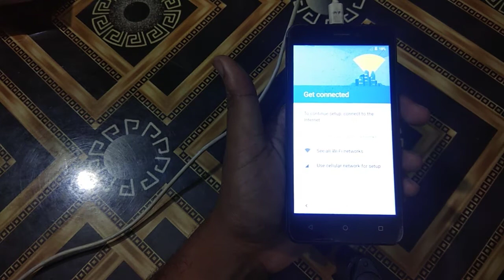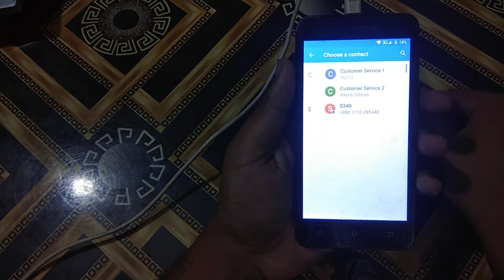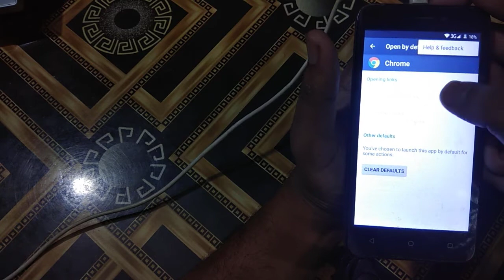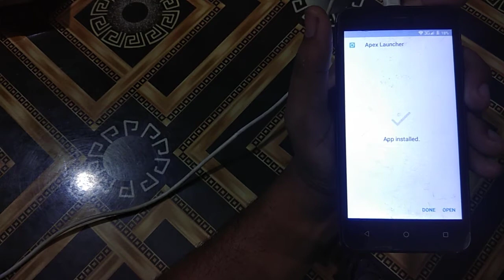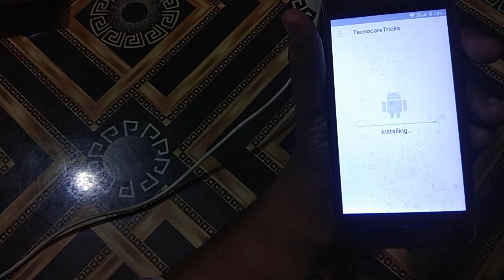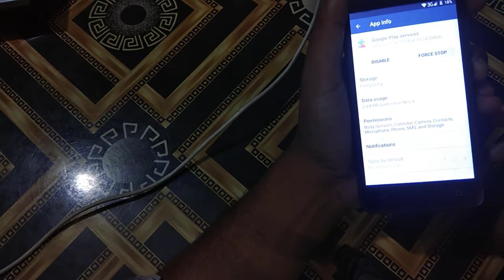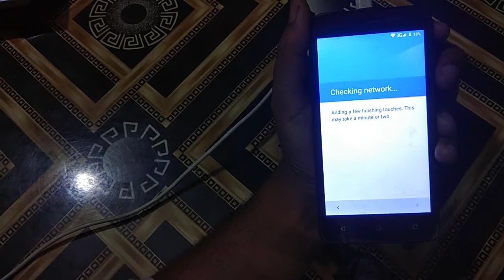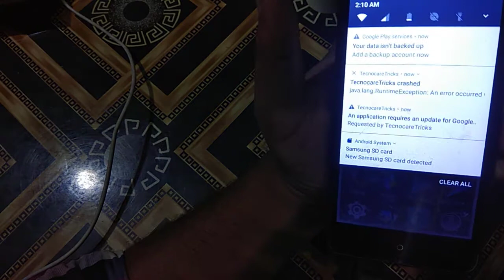Symphony V95 Frp Bypass| Symphony v95 google account remove| v95 frp bypass 2021| V95 Frp Bangla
This video shows how to bypass frp of symphony v95. It's also about symphony v95 google account remove. This method works 100%. This V95 frp bypass 2021 is done without any pc. It also illustrates symphony v95 google account remove without box.
IT Help 360

1. How to Disable Windows 10 Updates Permanently || Turn off automatic updates of windows 10

2. How to Disable Windows 10 Updates Permanently || Turn off automatic updates of windows 10 (Bangla)

3. Walton Primo H8 Frp Bypass Without PC 2021 || 100% Solved || Google Account Remove ||Android 8.0

4. Walton Primo H8 Frp Bypass Without PC 2021 || Bangla || 100%|| Google Account Remove ||Android 8.0

5. Walton EF6 Frp Bypass || Walton EF6 Frp Remove || EF6 Frp 100% Done || EF6 Frp Remove Without PC

6. Walton EF6 Frp Bypass | Walton EF6 Frp Remove | EF6 Frp 100% Done |EF6 Frp Remove Without PC |Bangla

7. Symphony V95 Frp Bypass| Symphony v95 google account remove| v95 frp bypass 2021

8. Symphony V95 Frp Bypass| Symphony v95 google account remove| v95 frp bypass 2021| V95 Frp Bangla

9. Symphony v96 Frp Bypass | Symphony v96 frp lock remove| Frp bypass symphony v96| V96 google account

10. Symphony v96 Frp Bypass | Symphony v96 frp lock remove| Frp bypass symphony v96| V96 google account

11. Symphony V48 Frp Lock Remove 100% |Symphony V48 Frp Unlock| V48 Google Account Remove Without Pc|
12. J5 Frp Unlock Without PC| Samsung J5 Google Account Bypass| J5 frp Bypass without PC| J5 Frp| Bangla

13.  J5 Frp Unlock Without PC| Samsung J5 Google Account Bypass| J5 frp Bypass without PC| J5 Frp| J5

14. How to Install Android 6.0 Marshmallow On Samsung Galaxy Core Duos gt-i8262|| IT Help 360

15. Redmi 9 Prime Frp Unlock|Redmi 9 Prime frp bypass without pc|Redmi 9 prime google bypass| M2004J19I
16.  Redmi 9 Prime Frp Unlock| Redmi 9 Prime frp bypass without pc| Redmi 9 prime google bypass|M2004J19I

17. Huawei Y3 2017 Frp Bypass Without Pc|Frp Bypass Huawei Y3 2017|Huawei Cro U00 Frp Bypass|2021|BD

18. Huawei Y3 2017 Frp Bypass Without Pc|Frp Bypass Huawei Y3 2017|Huawei Cro U00 Frp  Bypass|2021|100%

19. Samsung J6 Google Account Bypass| Samsung J6 Frp Bypass Without Sim Card | Samsung J600 Frp Bypass

20. Samsung J6 Google Account Bypass| Samsung J6 Frp Bypass Without Sim Card | Samsung J600 Frp Bypass

22. Vivo Y91 Frp Remove|Vivo 91frp bypass without pc|Vivo Y91 frp lock|How To Bypass Vivo Y91 frp

23. Redmi Note 7 Pro Frp Bypass| Note 7 Pro Frp Unlock| Redmi Note 7 MIUI 12.5.1 Frp Bypass Without Pc

24. Symphony Z30 frp bypass solution| Symphony Z30 frp bypass without pc| z30 google account bypass|100%

25. Symphony Z30 frp bypass solution| Symphony Z30 frp bypass without pc| z30 google account bypass|100%

26. Geo Phone T19 Full Review Unboxing |বাটন ফোনের চ্যালেঞ্জ নিয়ে স্মার্ট ফোনের সুবিধা দিলো Geo T19